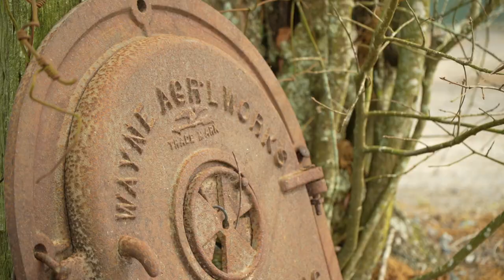Cameron + Bailey | The Highlight Film